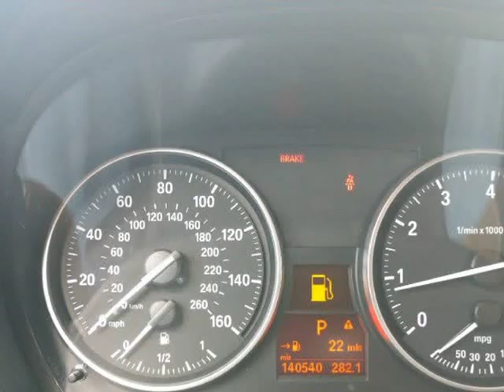2008 BMW 3 Series 4dr Sdn 328xi AWD SULEV (Allentown, Pennsylvania)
320 E. Hamilton Street
Allentown